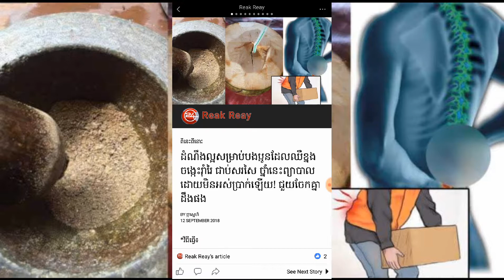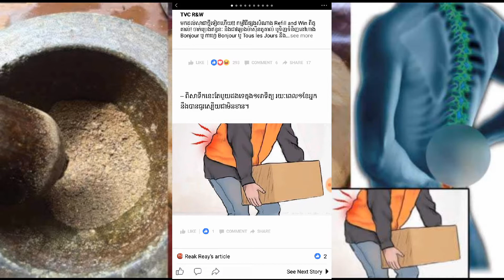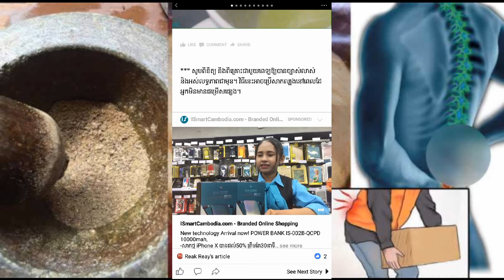ដំណឹងល្អសម្រាប់បងប្អូនដែលឈឺខ្នងចង្កេះរ៉ាំរៃ ជាប់សរសៃ ថ្នាំនេះព្យាបាលដោយមិនអស់ប្រាក់ឡើយ! ជួយចែកគ្នាដឹ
ដំណឹងល្អសម្រាប់បងប្អូនដែលឈឺខ្នងចង្កេះរ៉ាំរៃ ជាប់សរសៃ ថ្នាំនេះព្យាបាលដោយមិនអស់ប្រាក់ឡើយ! ជួយចែកគ្នាដឹងផង